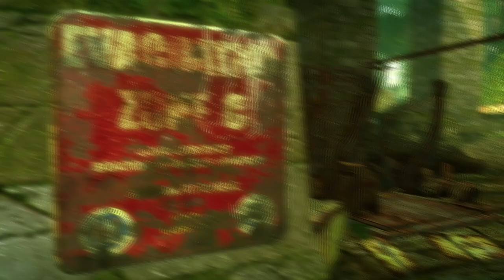Lets Play: Enslaved Ep.3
This is Episode 3 of Lets Play - Enslaved: Odyssey to the West.